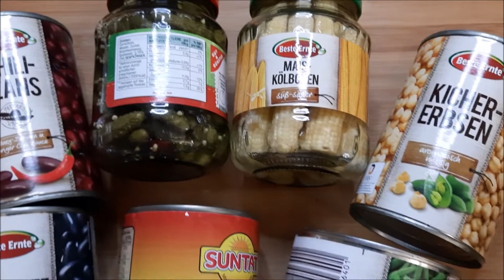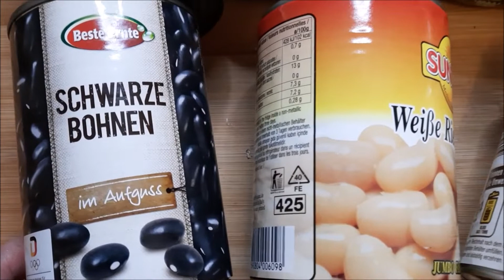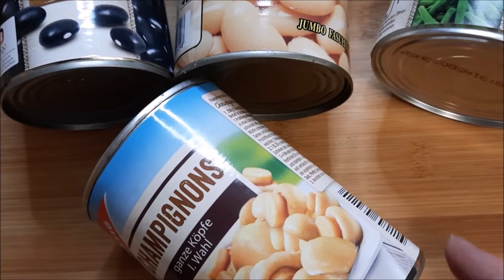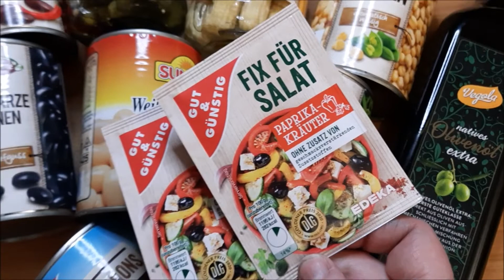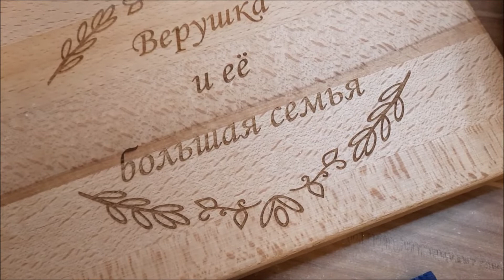Салат из фасоли и на праздник, и в пост/Салат без майонеза/Салат из консервных банок/Bohnen Salat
Лёгкий в приготовлении, салат из разных консервированных бобов: фасоли, гороха-нута, кукурузных початков - прекрасно подходит на Рождественский ужин. Его даже можно приготовить вместо кути. Почему? Смотрите в этом видео! Салат для тех, кто ищет рецепты салатов без майонеза, для тех, у кого мало времени, и для тех, кто любит удивлять гостей. Если Вы так ещё не готовили - обязательно попробуйте!